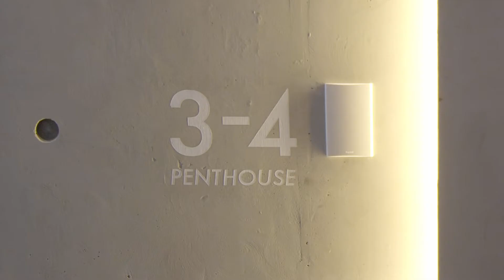[Teaser] Champagne - 메이드인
메이드인_Champagne_Teaser